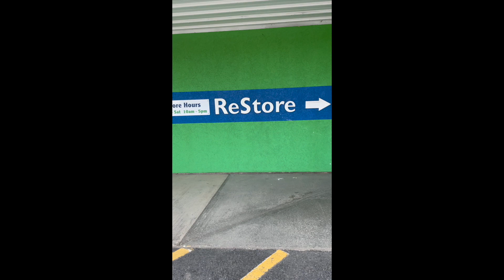ReStore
Come with us to ReStore in Portland as we learn about how donated furniture is diverted from landfills, restored, and sold at discounted prices!